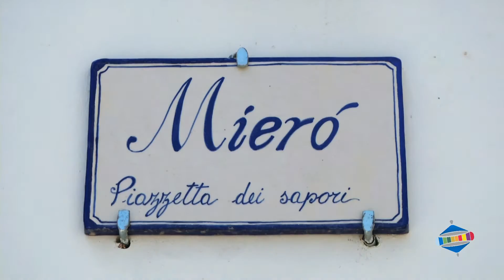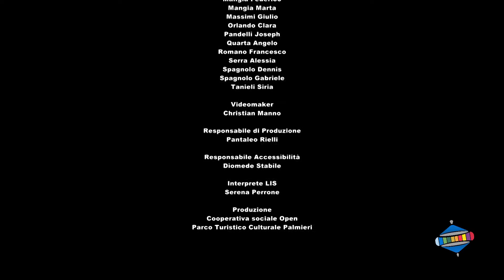Discovering Grecìa Salentina - Il racconto dei ragazzi - Corigliano d'Otranto in LIS - (V4B)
Istituto Comprensivo di Corigliano d’Otranto - Melpignano
Titolo: “Arco Lucchetti”
Durata: 5 minuti e 40
“Discovering Grecìa Salentina” è un progetto della rete “Prozìmi” degli istituti comprensivi della Grecìa Salentina finanziato dal MIUR nell’ambito di progetti per lo sviluppo metodologia CLIL anno scolastico 2015/2016.
Il video mostra inizialmente delle immagini  panoramiche di Corigliano d’Otranto. Una ragazza  e un ragazzo sono seduti su una panchina e raccontano la storia del luogo. Nel video sono visibili immagini panoramiche di Corigliano d’Otranto che mostrano vicoli, piazze e monumenti. Le scene si svolgono di giorno, all’esterno tra i vicoli del centro storico e sotto l’Arco Lucchetti. Il video è accompagnato da un fondo musicale. I protagonisti del video sono alcuni ragazzi della scuola di Corigliano d’Otranto che mentre giocano raccontano la storia tra miti e leggende del meraviglioso borgo. Le riprese del video sono girate di giorno e il tempo è mite. In diverse sequenze i ragazzi, presentano il monumento e lo fanno in lingua grica, italiano e inglese. Nel video sono visibili piazze, vicoli e monumenti.  Il video si conclude con un saluto in inglese da parte dei ragazzi seduti su una scalinata.
Seguono i sotto titoli con l’elenco dei ragazzi dell’istituto. Tutto il filmato è tradotto in LIS (liguaggio italiano dei segni).
Scuola capofila Istituto Comprensivo di Martano
Istituti coinvolti: Calimera, Martignano, Soleto, Sternatia, Zollino, Castrignano dei Greci, Carpignano Salentino, Serrano, Cutrofiano.
Con il patrocinio e la collaborazione di: Curia Arcivescovile Otranto, Unione dei Comuni della Grecìa ( Calimera, Carpignano Salentino, Castrignano dei greci, Corigliano d’Otranto, Cutrofiano, Martano, Martignano, Melpignano, Sogliano Cavur, Soleto, Sternatia).
Partners tecnici:
Parco Turistico Culturale Palmieri - Centro servizi al Turismo ed alla Cultura